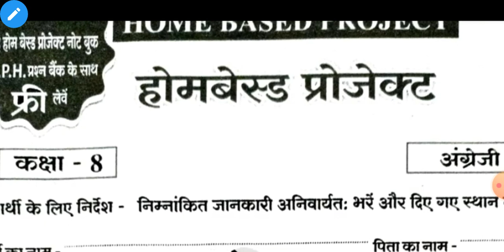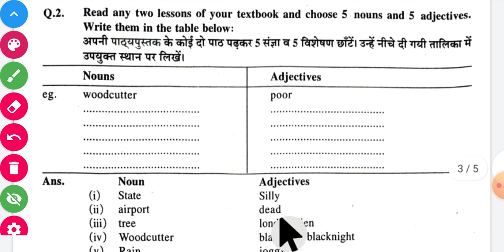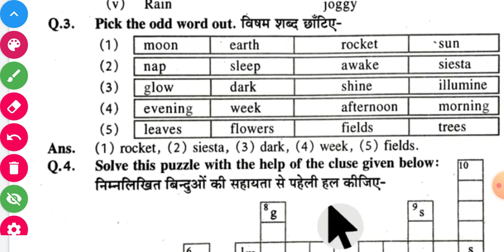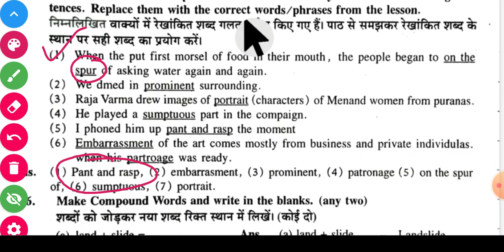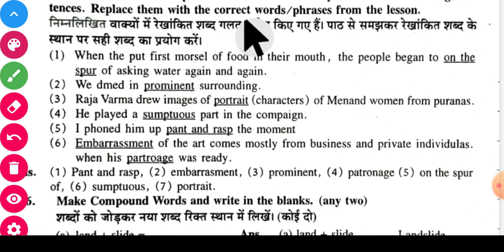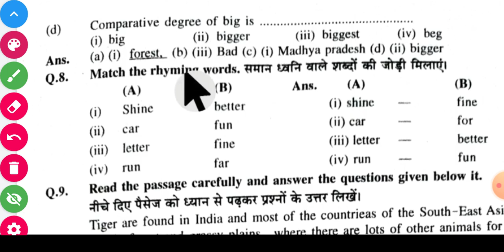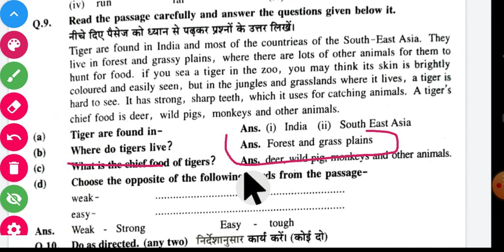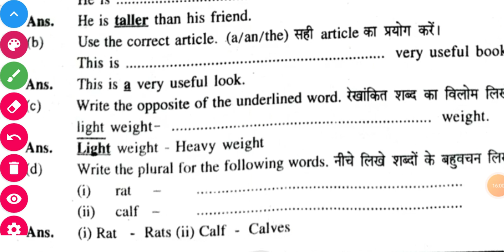कक्षा 8 वार्षिक मूल्यांकन वर्कशीट अंग्रेजी | Kaksha 8 Class 8th worksheet english Project Mp Board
class 8 mp board exam
utkrasht model school exam date
model school questions paper

MP Board Class 8 Annual exam Timetable 2022 कक्षा 8 वार्षिक मूल्यांकन टाइम टेबल
Kaksha 8 pariksha timetable mp board

Class 8th Maths Question Paper Exam 2022 कक्षा 8 वार्षिक मूल्यांकन प्रश्नपत्र Mp board exam class 8

कक्षा 8 होमबेस्ड प्रोजेक्ट हिन्दी | Kaksha 8 Class 8th Homebased Project Mp Board Hindi

varshik pariksha project
कक्षा 8 वार्षिक परीक्षा प्रोजेक्ट